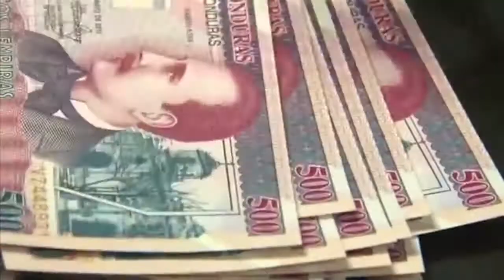Nota Financiera vespertino